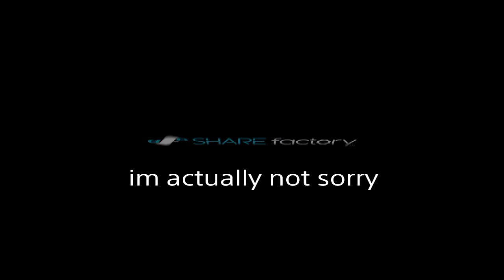Dark Souls 3 Ashes of Ariandel: how to be a complete jerk